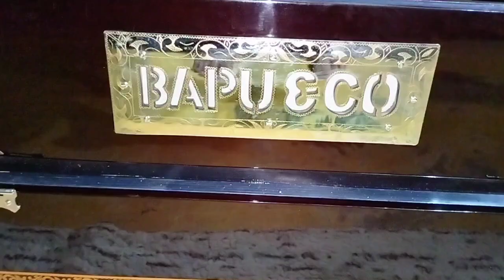New model BAPU & CO harmonium 13s 4.l.m m.m.f original Mjm reed primiyam palitana co 9737795292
new model BAPU & CO harmonium 13schel 4lain m.m.m.f original Mjm reed primiyam Reed palitana